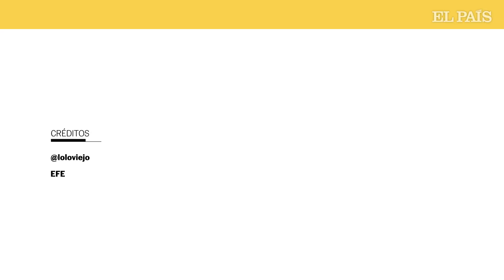Los vecinos de DON BENITO y VILLANUEVA de la SERENA aprueba su fusión | EL PAIS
Extremadura conocerá en unas semanas el nombre de su nueva localidad, fruto de la fusión de la fusión aprobada por los vecinos de Don Benito y Villanueva de la Serena, que votaron sí a la unión de los dos municipios en un único territorio nuevo, de 63.000 habitantes y 710 kilómetros de extensión.

Juntos han decidido sumar y no restar, algo insólito en unos tiempos de rupturas permanentes entre comunidades y territorios locales. Ha costado y tardó en saberse: un fallo informático bloqueó la web con los datos del escrutinio en torno a las diez de la noche, y hasta casi la una de la madrugada no se conoció el resultado: sí a la fusión en ambos municipios.

Así, Mérida dejará de ser ya la tercera ciudad de la región. Don Benito y Villanueva galopan juntas en una nueva andadura que puede provocar un efecto tsunami en los más de 8.131 municipios del Estado. El resultado no pudo ser más ajustado. El referéndum establecía que era necesario que los síes alcanzaran el 66% en cada uno de los dos municipios. En Villanueva se alcanzó un 90,49%, sí abrumador, y en Don Benito, el 66,2%, muy raspado. Al límite y entre sudores fríos. Dos décimas que, con todo, son suficientes para que la primera fusión de estas características en España salga adelante. La participación alcanzó en Villanueva el 58,94% y en Don Benito el 50,42%. No era imprescindible un mínimo.